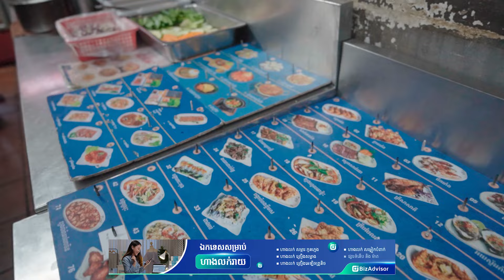Tipsy ហាងកូនខ្មែរ លក់គ្រឿងសមុទ្រខ្មែរជាង ៣ តោនក្នុងមួយខែ